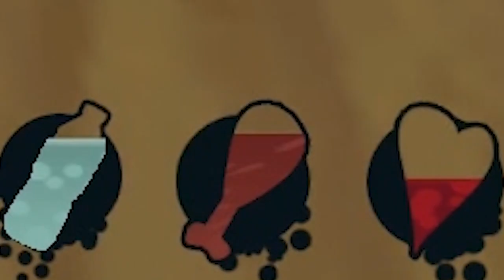🦈 (Ep6) Jugando RAFT | cierro la balsa 😭 *me ataca el TIBURÓN* | {2023}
💕¡Hola ositos! ¿Te gusta RAFT? Aquí tienes nuevo vídeo y nuevo episodio de este videojuego. Hoy mi objetivo es cerrar la balsa y comenzar con el piso de arriba, pero de nuevo el tiburón no para de molestarme ¿Como saldrá la cosa? MIRATE EL VÍDEO Y OPINA💕

Soy Sofirst 20 Gaming y este es un canal de videojuegos, donde junto mi família de ositos (vosotros) vivimos grandes aventuras en las diferentes historias de los juegos jeje ¡Gracias!